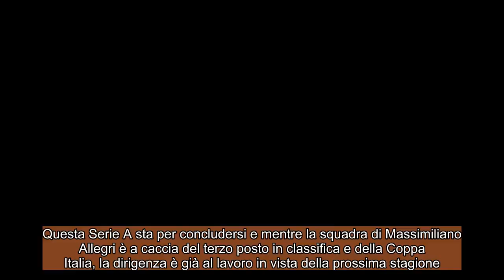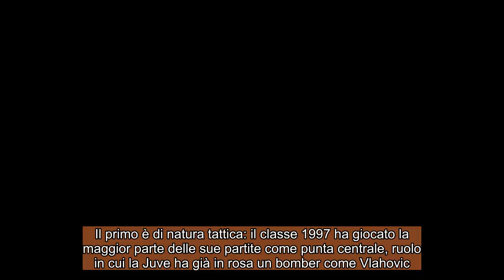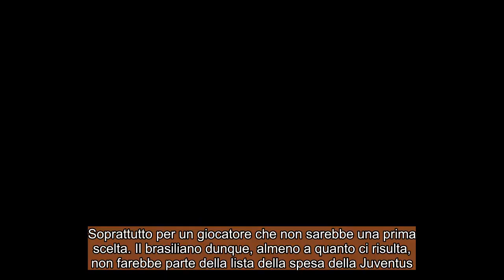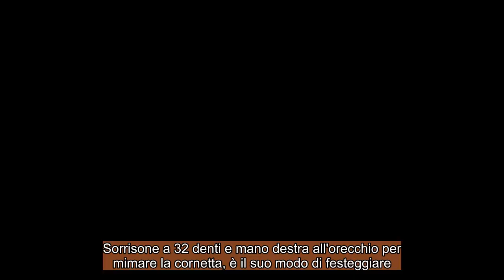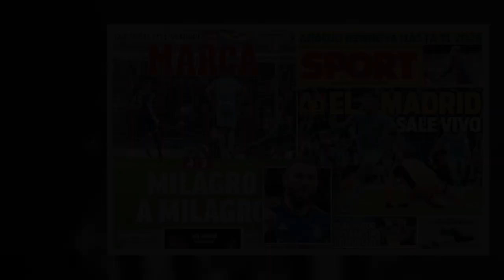CALCIOMERCATO JUVENTUS Sta circolando un nome folle !!